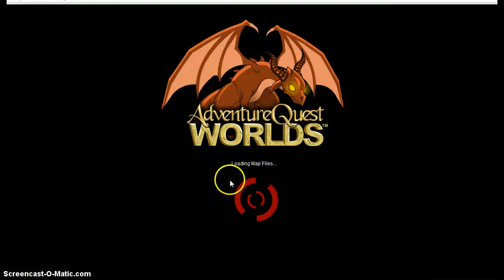AQW Getting Doomwood rank 10 and Necromancer!!!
After hard days of farming, I finally got necromancer!